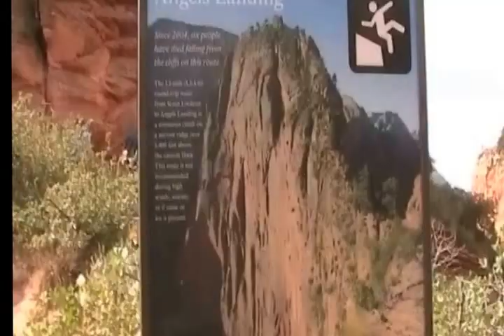Zion National Park - Angel's Landing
Although heights normally do not make me nervous, I was rather anxious on this hike.  You have drop-offs up to 1,200' straight down.  The total hike was 5 miles and 1,500' in altitude.  The view from the top was extraordinary looking out at Zion Canyon .